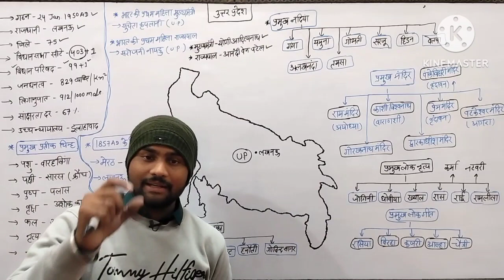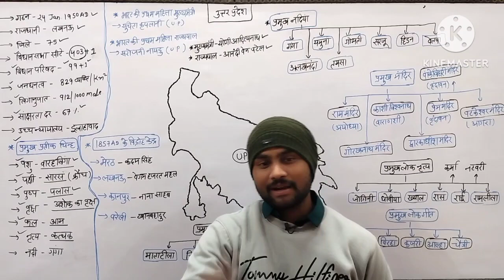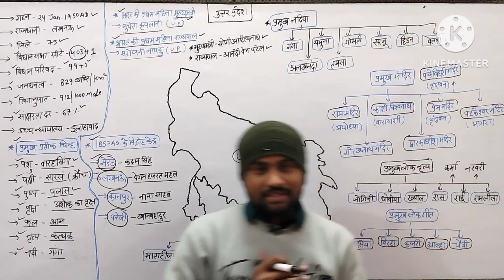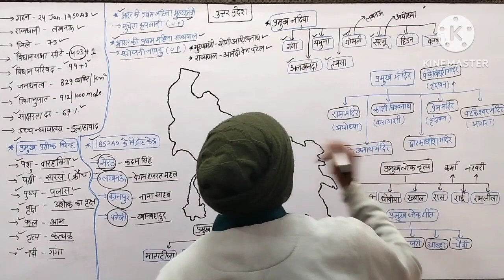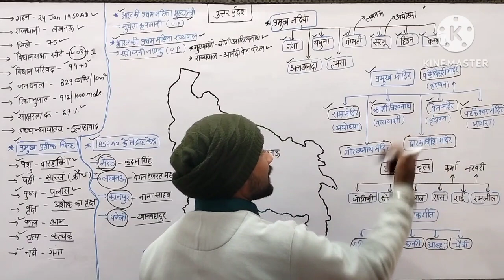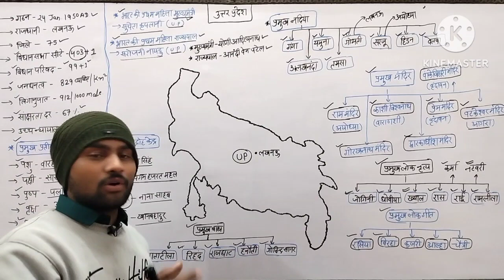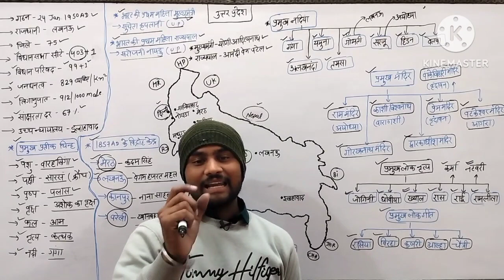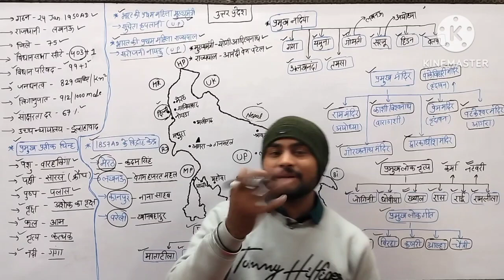उत्तर प्रदेश GK।SSC | POLICE | RAILWAY | BANKING | STATE PCS AND ALL COMPETITIVE EXAM | MG CLASSES